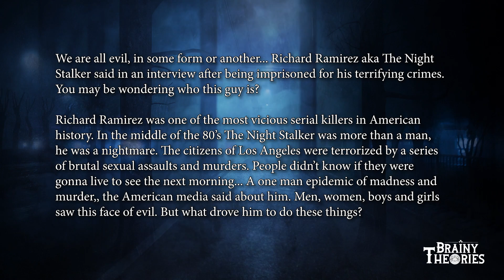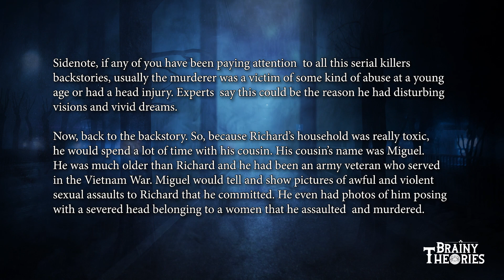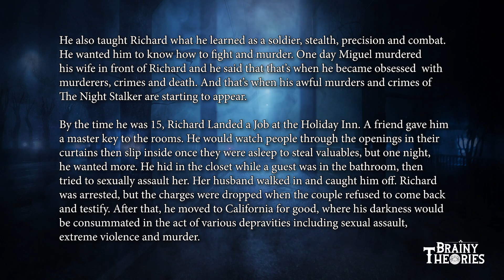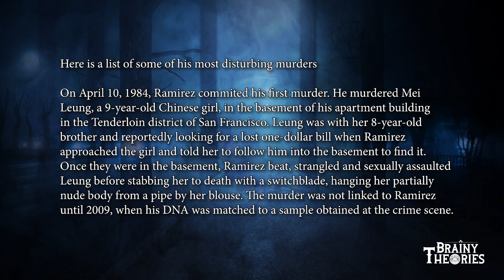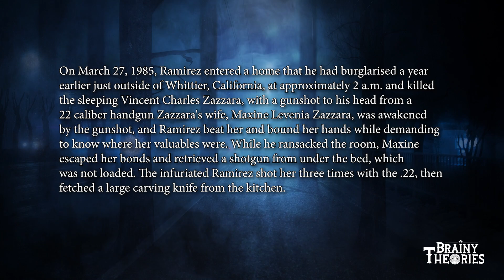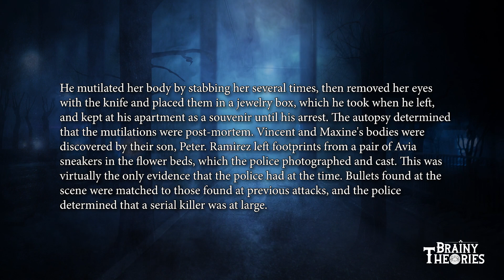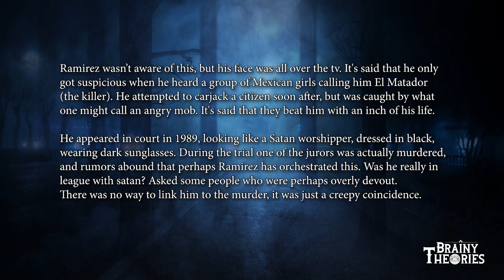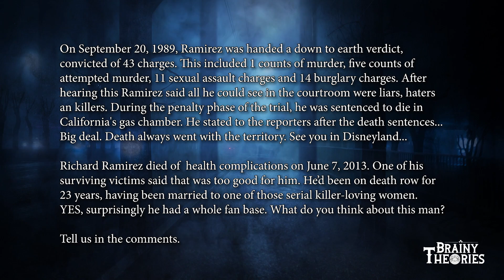The Case of Richard Ramirez | The Night Stalker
Inspired by Eleanor Neale, Kendall Rae and Brooke Makenna

Inspired by Death Row Interview With Night Stalker Richard Ramirez

Inspired by The GHOST of Richard Ramirez: THE NIGHT STALKER (SERIAL KILLER / PARANORMAL DOCUMENTARY) |

Inspired by Who Was Richard Ramirez? | Night Stalker | Netflix

Inspired by Night Stalker: The Vicious Killer That Terrorised LA | World’s Most Evil Killers | Real Crime

Inspired by 6 Most Disturbing Moments During The Trial Of Richard Ramirez

On Brainy Theories, we will go through true crime, conspiracy theories and unsolved mysteries.